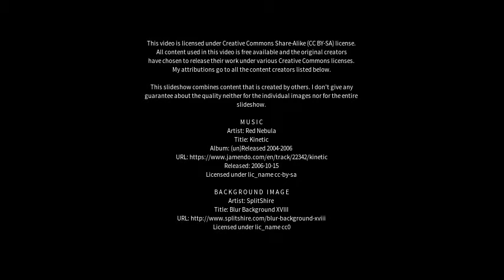Best places to visit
Best places to visit - Piazza Armerina (Italy) Best places to visit - Slideshows from all over the world - City trips, nature pictures, etc.